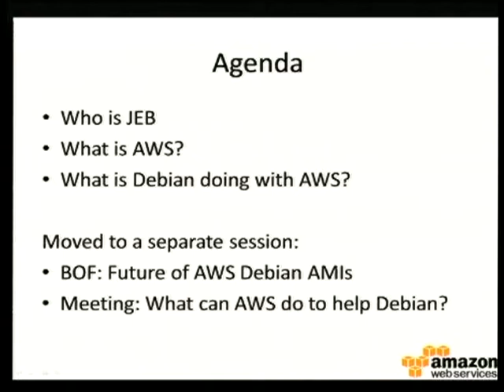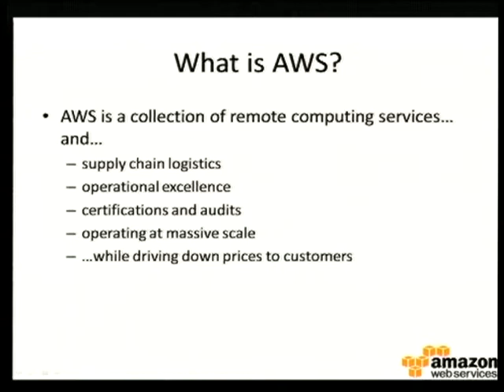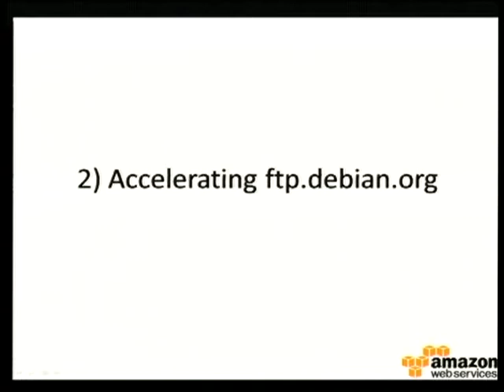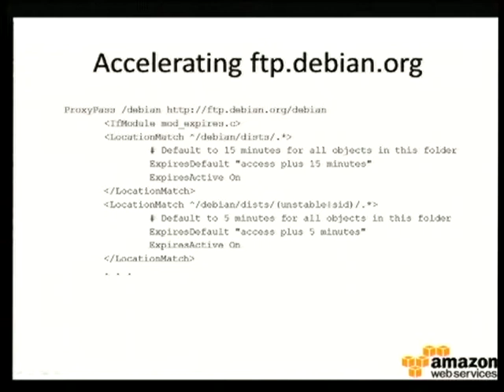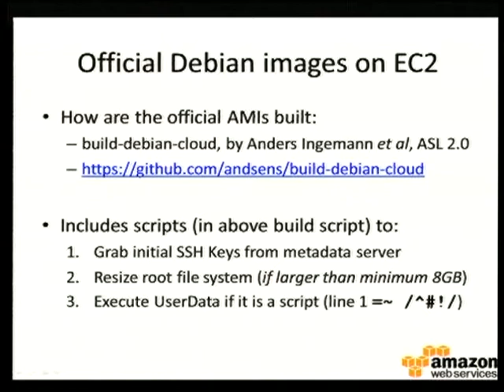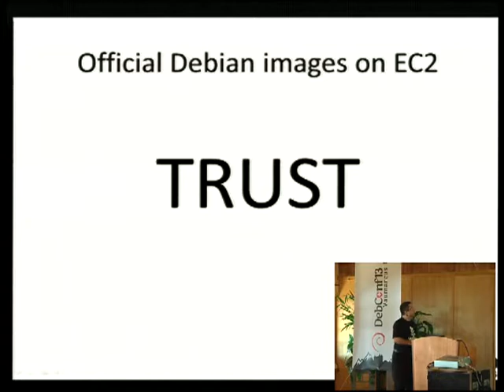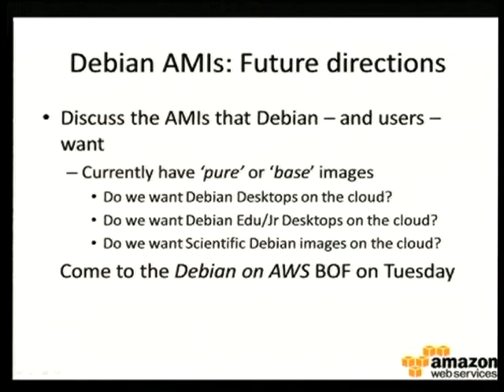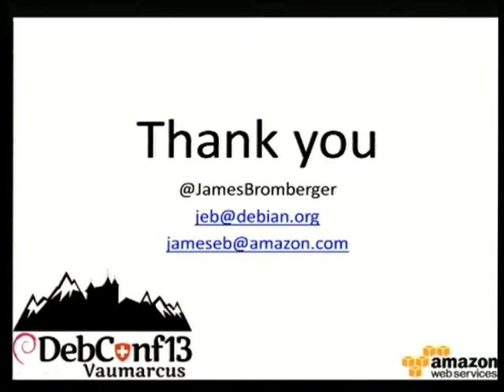AWS & Debian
by James Bromberger

Room: Main talk room
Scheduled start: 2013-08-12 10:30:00